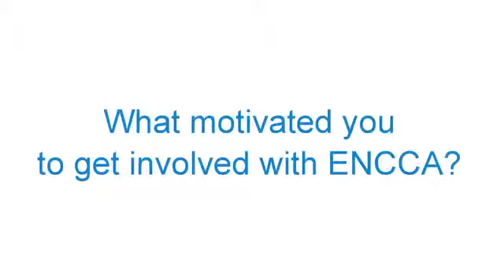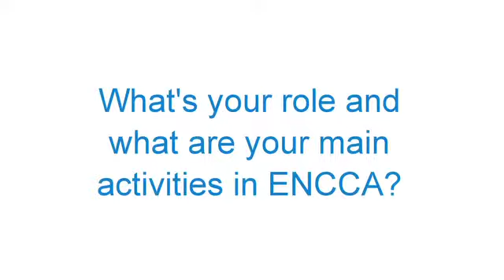Kathy Pritchard Jones & MArtin Schrappe FINAL